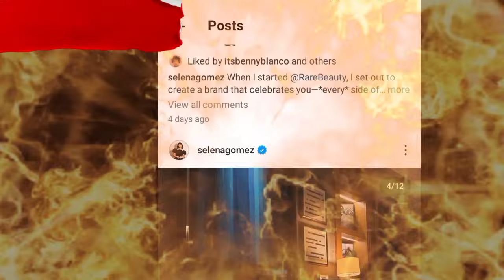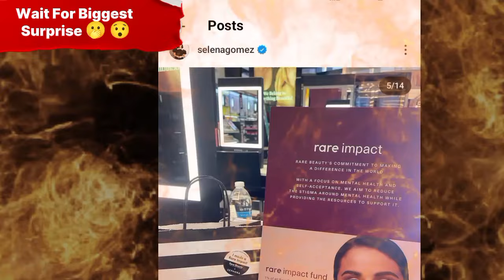Are Selena Gomez and Benny Blanco Officially Broke Up ?? Breaking News